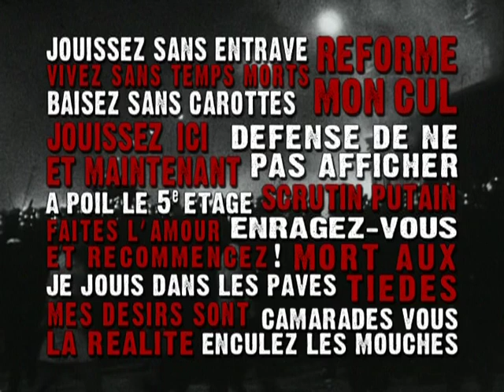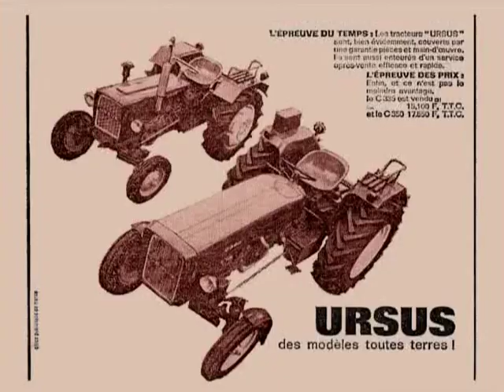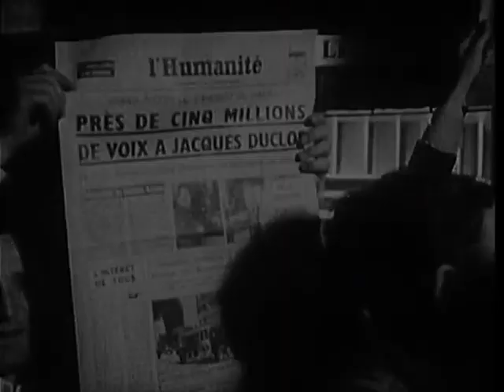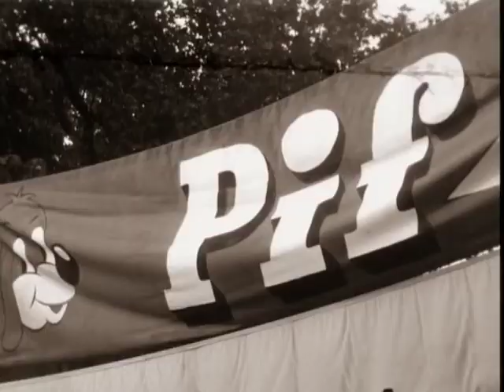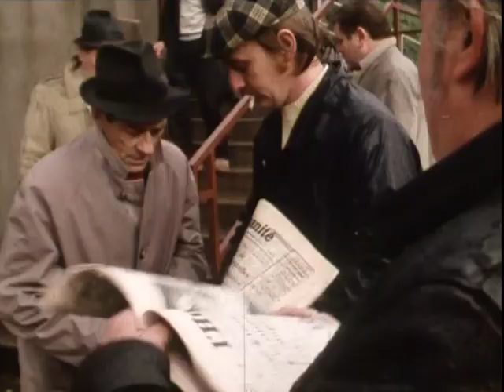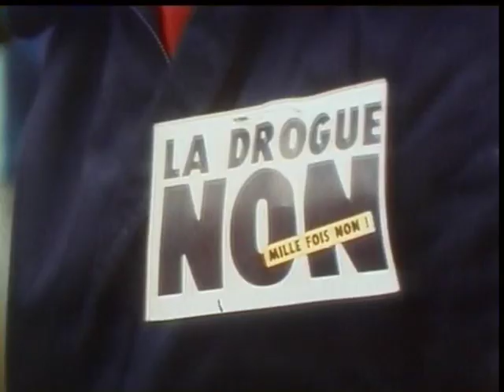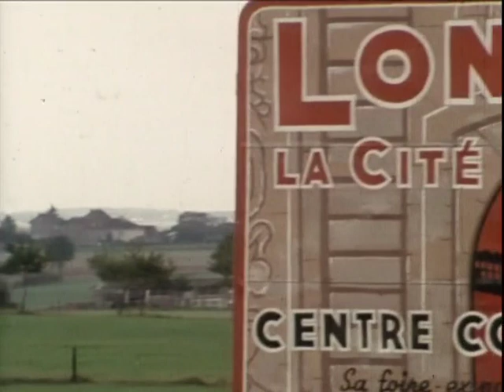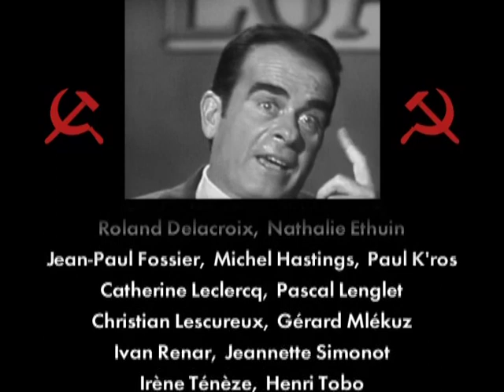Camarades ! Partie 2 : Les doutes et le désarroi 1968 2004